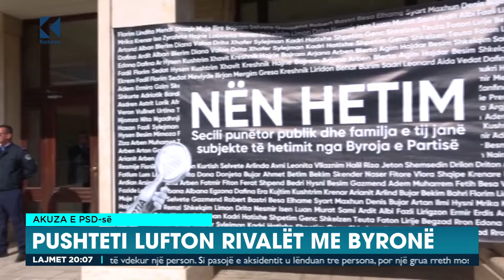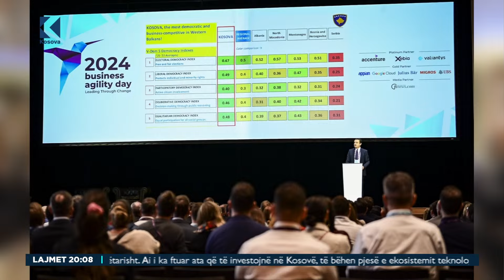Kurti takon gjigantët e teknologjisw së Informacionit - 31.10.2024 - Klan Kosova